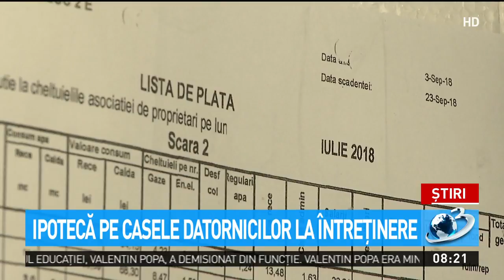Schimbări majore: Ipotecă pe casele datornicilor la întreținere